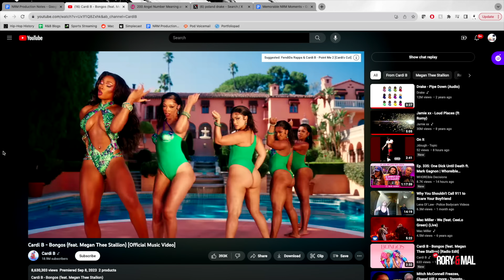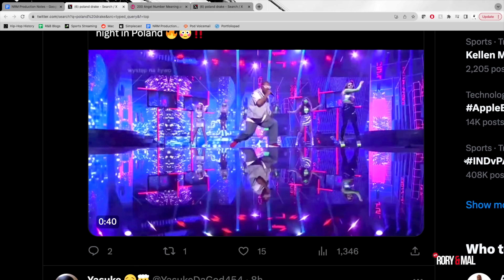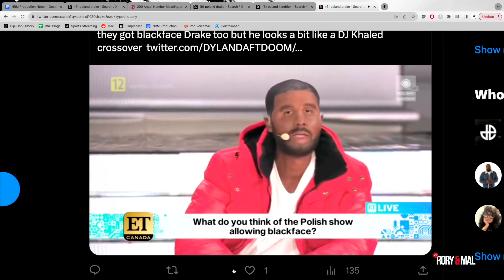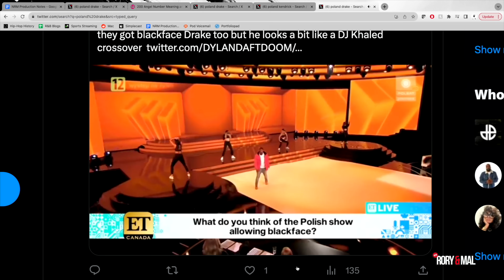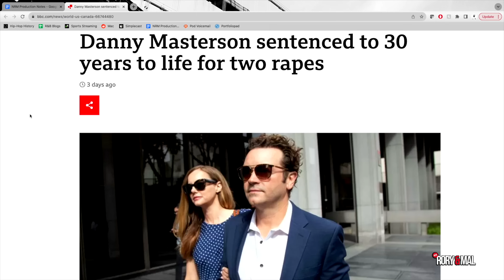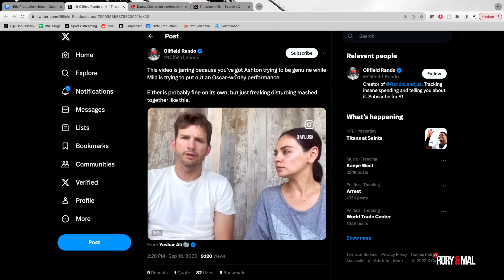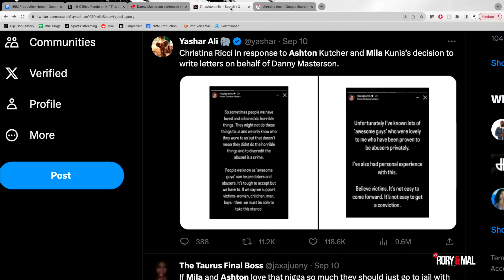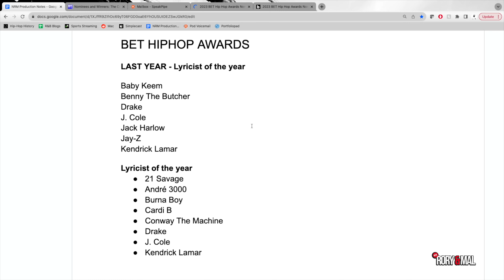Gunna Isn’t Canceled, New Cardi & Meg, & Polish Blackface | Episode 200 | NEW RORY & MAL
HAPPY 200th EPISODE EVERYONE!!! Thank you all for hanging with us on a weekly basis. We take time to celebrate with champagne & even a smoke machine (check YouTube). The guys exchange gifts then we get right to music.  Bongos is finally here. Did Cardi and Meg out do WAP? Then we discuss blackface shows in Poland, which sparks a debate between Mal and Julian. Gunna seems to be back and more popular than ever. Coming off music, Ashton Kutcher and Mila Kunis are getting heat after writing character statements for Danny Masterson. We return to music briefly to go over the BET HipHop Award nominations. Mal has an issue with the best lyricist nominees. This turns into an argument about the FIBA World Games and the NBA. Tune in as the guys discuss all of this + more!

Time Stamps:
00:00:00 - Start
00:00:28 - Happy 200 Episodes!
00:07:29 - The Boys Brought Gifts
00:13:39 - Reaction to “Bongos” by Cardi & Meg
00:21:15 - Demaris was OUTSIDE this weekend.
00:22:42 - Polish Blackface Karaoke Show
00:35:16 - Gunna At Barclay’s Center
00:49:27 - Ashton Kutcher & Meg’s Character Letters
01:11:04 - Team USA “World Champions”
01:23:44 - Voicemails
01:31:16 - 9/11

Rory - @ThisIsRory 🍊
Mal - @Mal_ByTheWay 💰

Follow The Crew:
Demaris - @demarisagiscombe 🍼
Eddin -  @ThankYouEddin 🥝
Julian - @Julian__Nicholas 🎒